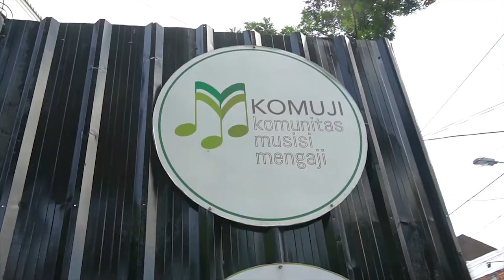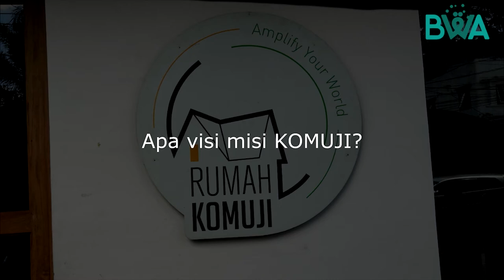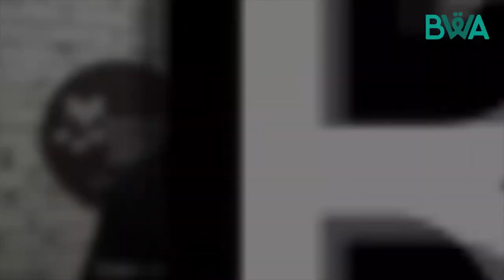Cerita Inspiratif dari KOMUJI (Komuitas Musisi Mengaji)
Berawal ketika tahun 2008 tepatnya di kota Bandung, yang mana saat itu terjadi kondisi dimana para musisi lokal sampai nasional, memiliki hasrat untuk mempelajari ilmu agama, dalam hal ini Islam tentunya. Disamping itu karena faktor stress para musisi dikarenakan persaingan yang ketat dan job yang semakin sedikit, membuat para musisi ini ingin mencari sebuah ketenangan batin.

Saat itu, Kang Egy Fauzi yang sudah menyadari dan memperhatikan kondisi tersebut tergerak ingin membentuk suatu komunitas sebagai wadah para musisi yang ingin mencari tahu tentang ilmu agama. Dari situ kemudian terbentuklah “Komunitas Musisi Mengaji” atau KOMUJI yang pertama di kota Bandung.

Kang Egy yang sudah lama menjadi manajer band, tidak terlalu sulit untuk mengajak para musisi agar mau ikut belajar di KOMUJI. Para anggota atau siapapun yang mau bergabung dengan KOMUJI, difasilitasi para guru atau ustadz yang memiliki ilmu agama dan kompeten. Salah satu yang unik dari KOMUJI adalah para anggotanya tidak sadar bahwa mereka sedang “nyantri” atau melakukan kegiatan pesantren.

Seperti apa cerita lengkapnya, mari kita tonton interview BWA dengan KOMUJI.